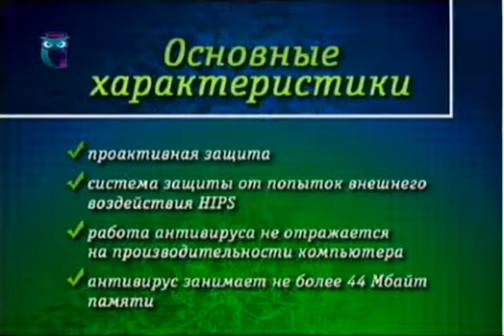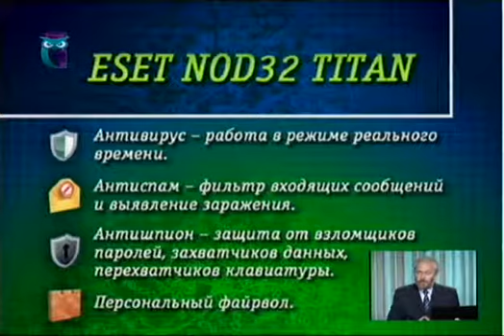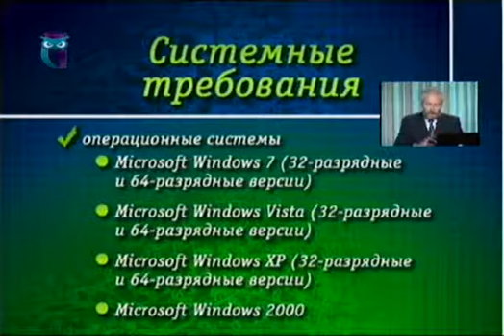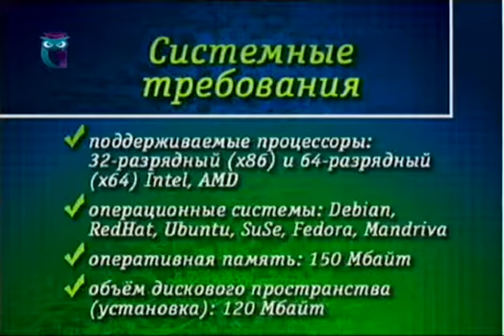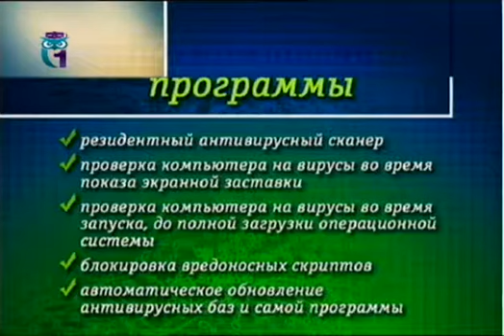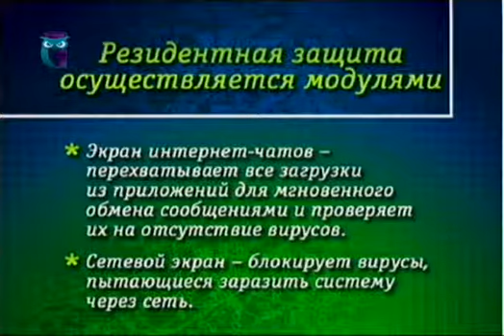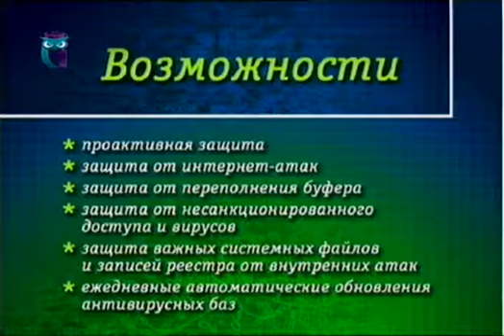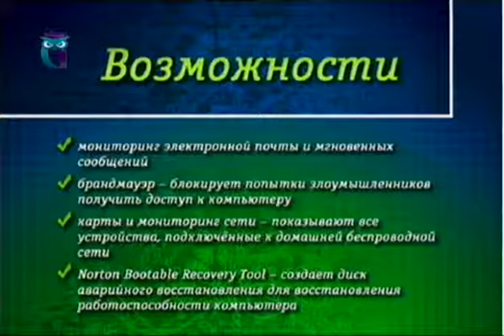Информатика. Глобальная сеть Интернет. Урок 4. Защита информации в сети Интернет. Продолжение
Информатика для начинающих пользователей. Глобальная сеть Интернет. Первый образовательный канал.